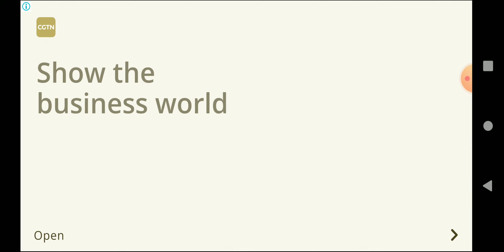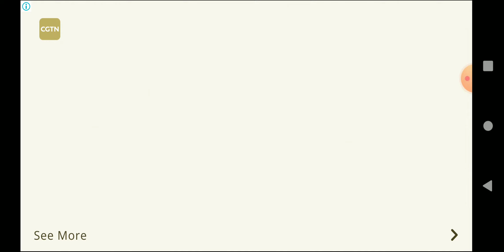Team Six | Android Mobile | Gameplay and Review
🔥🔥🔥 FOR AWESOME LIVE PC GAMEPLAYS, VISIT SL PC LK CHANNEL 🔥🔥🔥